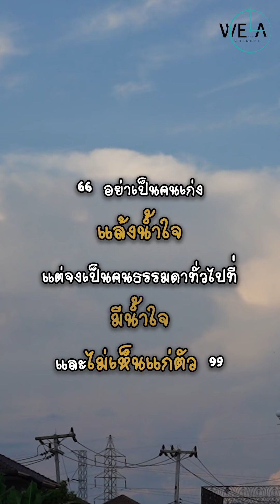คนแล้งน้ำใจ